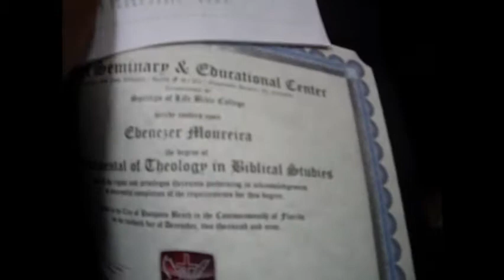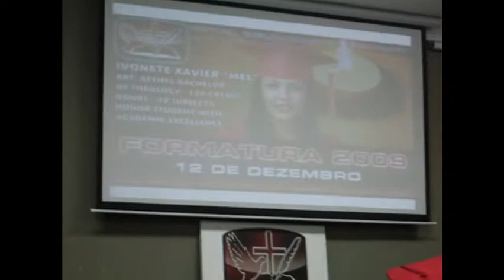Bethel Graduation.wmv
Graduation Class 2009, BBCS - Bethel Bible College & Seminarya. Graduação no Seminário Betel da classe 2009.